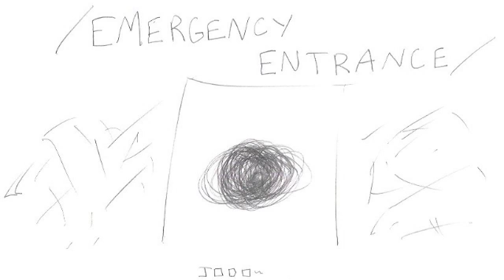Emergency Entrance - 10. Drummin' Bum + Breathing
An extended, improvised percussion piece.